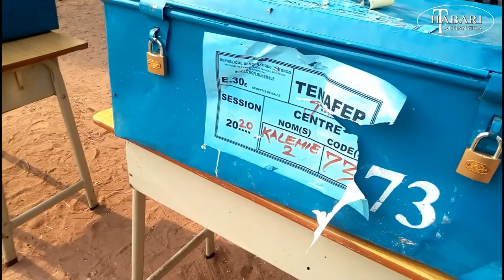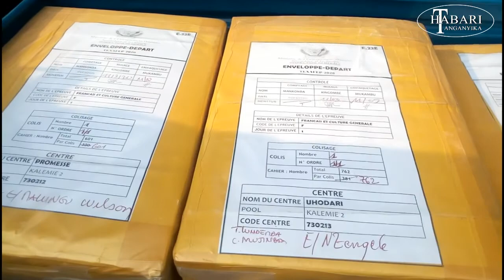22888 élèves finalistes attendus sur l'ensemble de la province édicationnelle Tanganyika1 26-8-2020.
C'est par cette ambiance de l'hymne national que tout a commencer ce mercredi 26 août 2020.
ici nous sommes dans L'enceinte de l'école primaire Maendeleo.

Malgré le retard connu dans le calendrier scolaire cette année suite au covid-19,  Joseph LONGWA MAKONGA Inspecteur Principal Provincial félicite les parents qui ont envoyé les enfants au test et a rassuré que les épreuves se déroulent dans la quiétude.
Vtr

De son côté La ministre provinciale de l'enseignement primaire, secondaire et technique Mulangi pungwe Natasha , a lancé  les épreuves du Test national de fin d'études primaires (TENAFEP)au tanganyika en RDC en couragieant les élève a  bien passe ces épreuves
vtr

Au total, 22888 élèves finalistes du primaire sont attendus à cette édition 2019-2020 sur l’ensemble de la Province éducationnelle tanganyika 1 dont 10687 filles.

Alain Mangobo